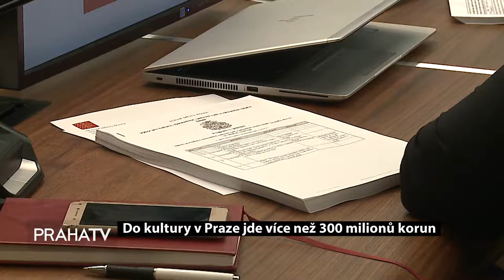Do kultury v Praze jde více než 300 milionů korun